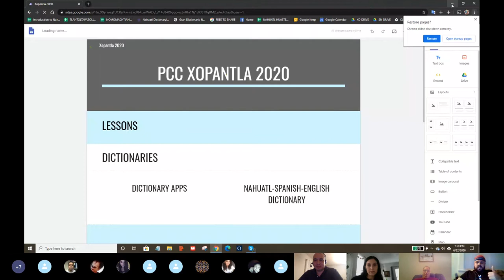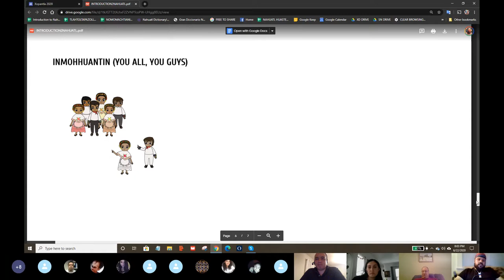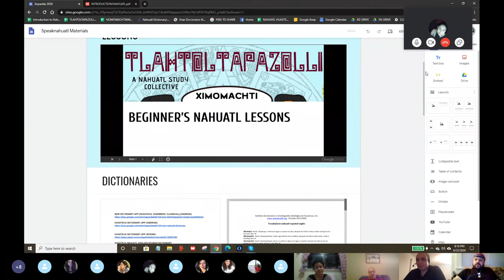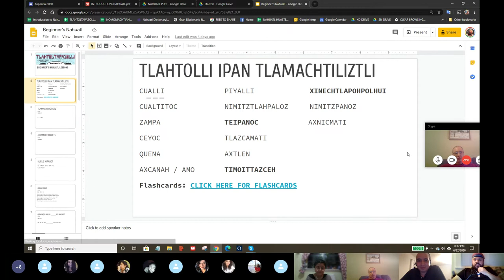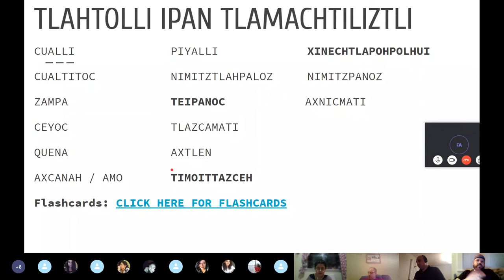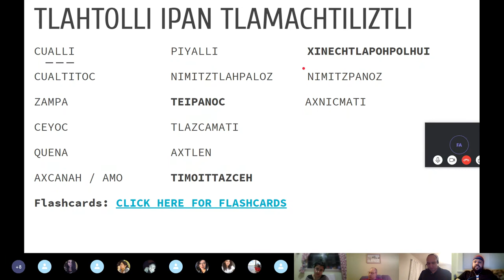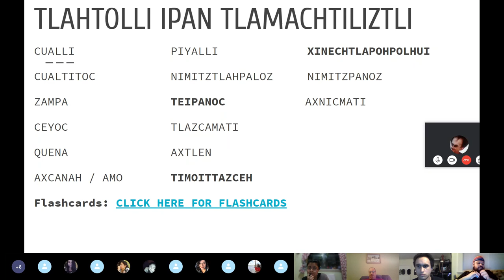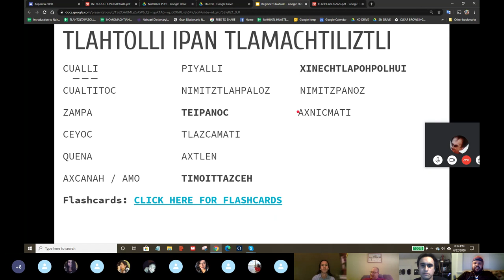Elmen Nahuatl 001 June 22 2020